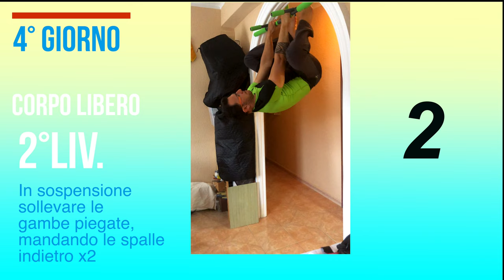4° Giorno Sbarra allenamento 3 livelli di esercizi arrampicata kataclimb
❌Ci riesci?❌
se mi dai il tuo feedback posso aumentare o scendere di difficoltà
oppure ti posso spiegare meglio come farlo...

4° Giorno Allenamento Sbarra
Questi esercizi sono fatti per principianti arrampicatori ed esperti ed anche per chi si vuole mettere in forma, più che mai, lavorando sulla tonicità generale

✅3 livelli di esercizio
✅istruzioni scritte
✅consiglio il recupero di almeno 1 minuto tra un esercizio e l’altro
✅3 esercizi totali
✅ il primo sviluppa mantenuta e controllo addominale di Liv.1
✅ il secondo sviluppa il mantenere e la reattività della catena cinetica posteriore ed anteriore di liv. 2...
✅ il terzo sviluppa intensità generale + la coordinazione elasticità di liv.3...

Come puoi osservare ogni video cambia la maniera di valutare il livello..
Il livello 1 da banale oggi è diventato già non proprio facile.
Questo perchè la tua sensibilità cambia in funzione del tipo di pratica, nello special modo nella ripetizione tendi ad assuefarti al tipo di esercizio ed a non ottenere più risultati proporzionali allo sforzo..

è inutile che aumenti serie e ripetizioni, affaticando corpo e mente...
hai bisogno di imparare, provare e capire quello che puoi riuscire a fare senza farti male e senza sudare!!

balsamica.es